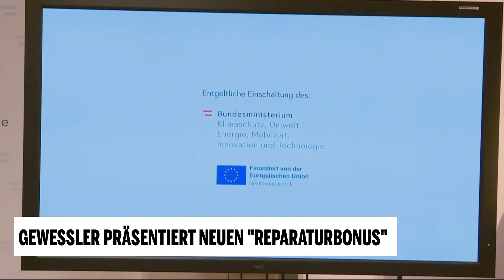Gewessler präsentiert neuen "REPARATURBONUS"